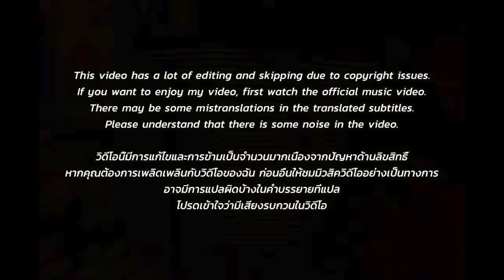🇹🇭🇰🇷🔥Korean Hiphop Junkie react to ILLSLICK - คำๆเดียว Feat. LILY (TH/ENG SUB)